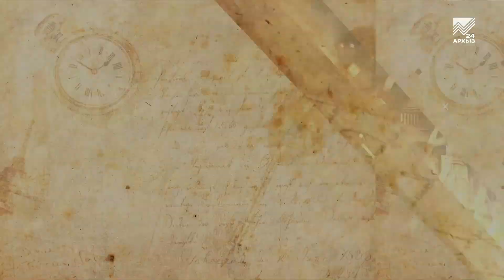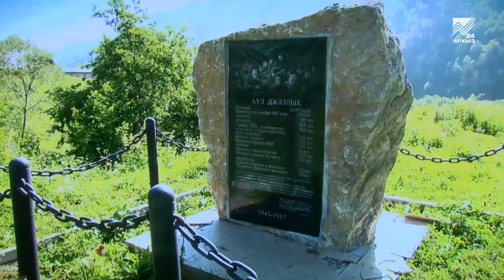Культурный экспресс - Актёр карачаевского драматического театра Умар-Али Бостанов (15.09.2019)